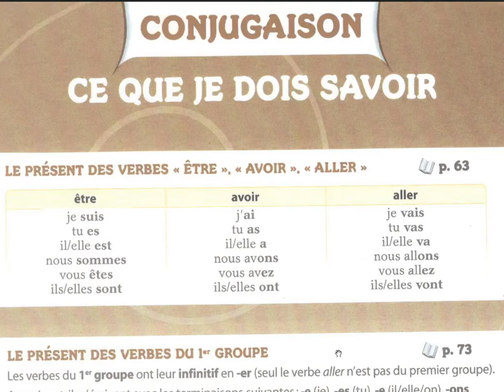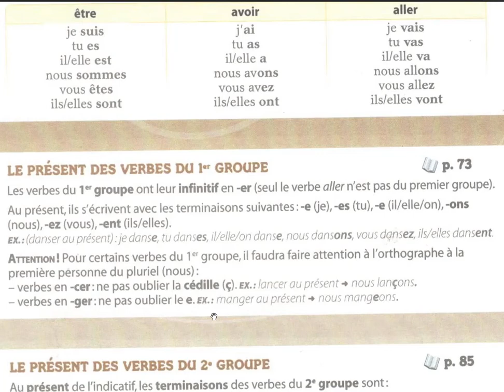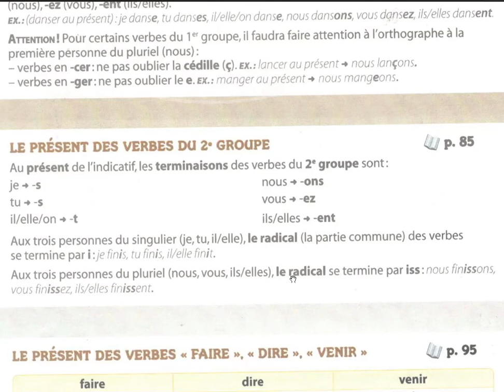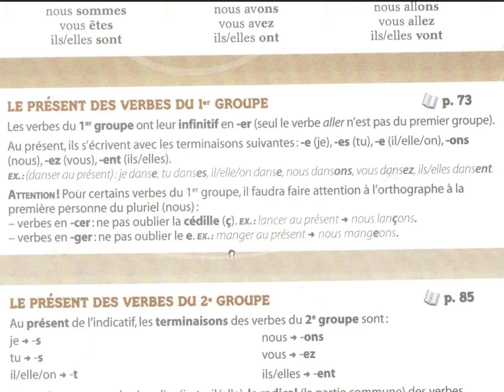Révision je dois savoir... CE2